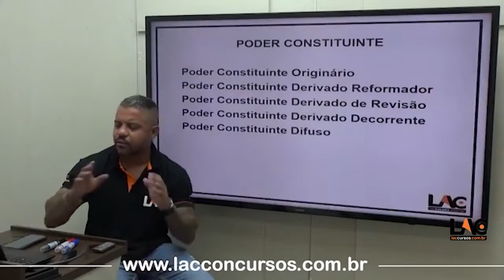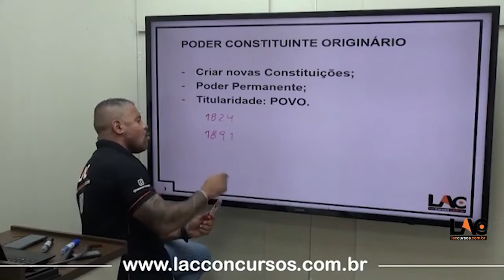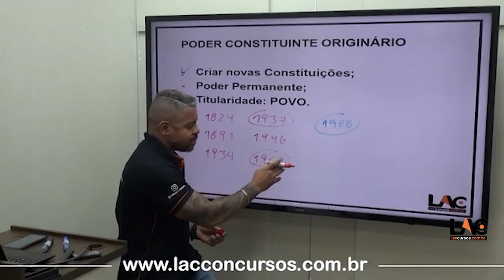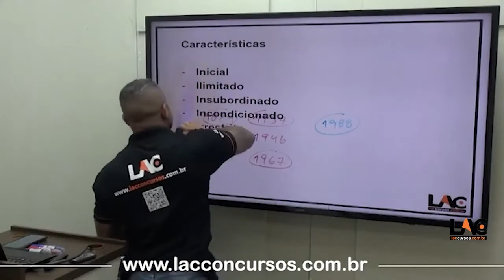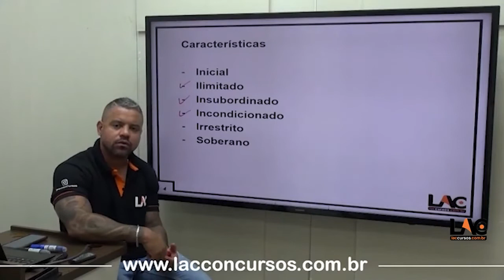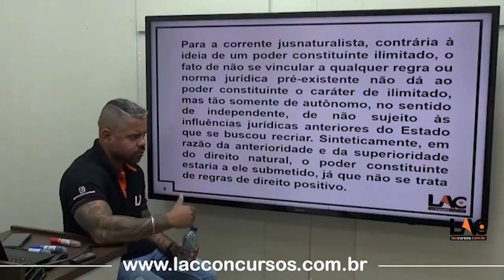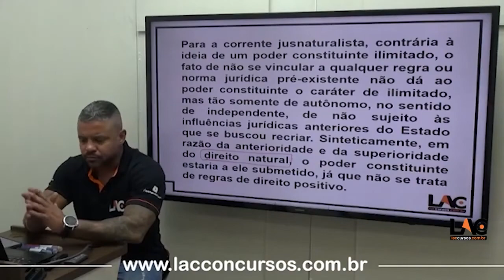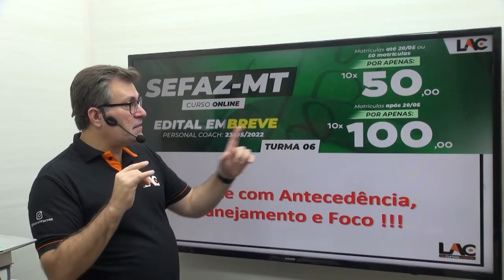SEFAZ-MT - Direito Constitucional - Teoria do Poder Constituinte - Aula 80/160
SEFAZ MT 2022

🎯INÍCIO: IMEDIATO
⏱️CARGA HORÁRIA: 313:27

👨🏻‍🏫NOSSO SUPER TIME DE PROFESSORES:
👉 Português: Sidney Martins/Augusto
👉 História: Edenilson Morais
👉 Geografia: Sallada
👉 Ética: Fernando Davoli.
👉 Matemática Financeira: Jefferson Fiel/Anderson
👉 Raciocínio Lógico-Matemático: Jefferson Fiel/Anderson
👉 Estatística: Jefferson Fiel/Anderson
👉 Noções de Informática: João Cleber
👉 TI: Marcelo Leal
👉 Direito Constitucional: Artur Damasceno
👉 Direito Empresarial: João Vitor
👉 Dir. Administrativo: LAC
👉 Direito Penal: Haona
👉 Direito Tributário: Ligia Donini
👉 Legislação Tributária Estadual: Eliezer Silva
👉 Contabilidade Geral: Anderson Fumaux
👉 Contabilidade Avançada: Anderson Fumaux
👉 Contabilidade de Custos: Daniel Negreiros
👉 Auditora: Arthur Leone
👉 Administração Financeira e Orçamentária: LAC
👉 Administração Pública: LAC
👉 simulados
👉 Oficina de Discursivas

Entre em contato e garanta já sua vaga!!
 🕗 Horário de atendimento, de segunda a sexta: 09h - 18h (horário de Brasília) (disciplina)

Estrutura do Módulo:
Aula 01:
Aula 02:
Aula 03:
Aula 04:
Aula 05:
Aula 06:
Aula 07:
Aula 08:
Aula 09:
Aula 10:
Aula 11:
Aula 12:
Link do vídeo:
Título do vídeo: